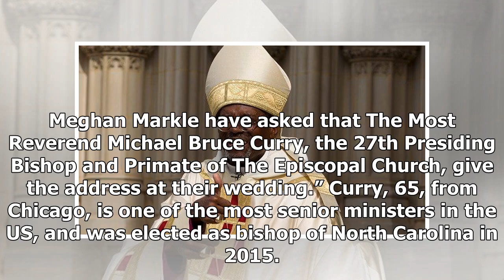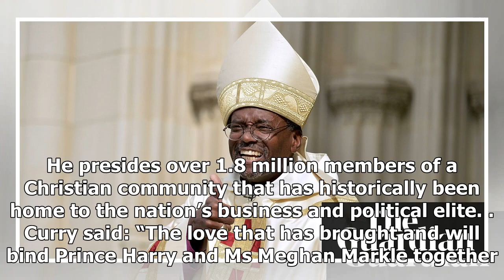Breaking News | Black American bishop will give the address at royal wedding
The first African-American bishop in the American Episcopal Church will give an address at the royal wedding in Windsor next week. Kensington Palace confirmed yesterday, on Twitter, that “Prince Harry and Ms. Meghan Markle have asked that The Most Reverend Michael Bruce Curry, the 27th Presiding Bishop and Primate of The Episcopal Church, give the address at their wedding.” Curry, 65, from Chicago, is one of the most senior ministers in the US, and was elected as bishop of North Carolina in 2015...